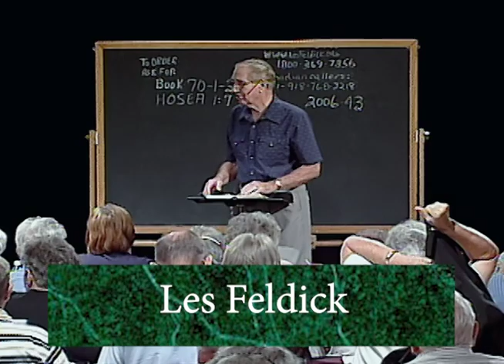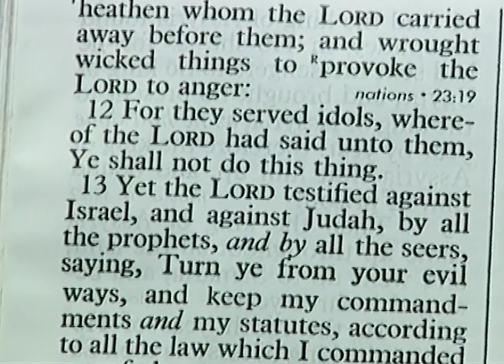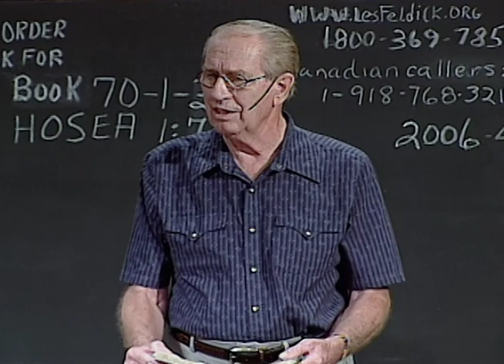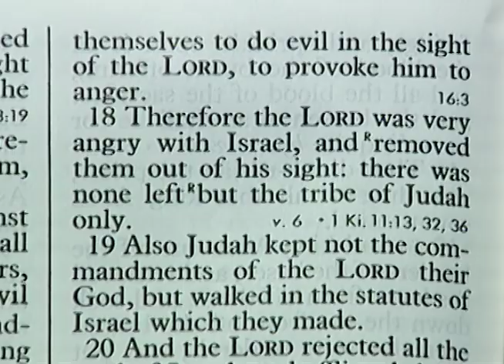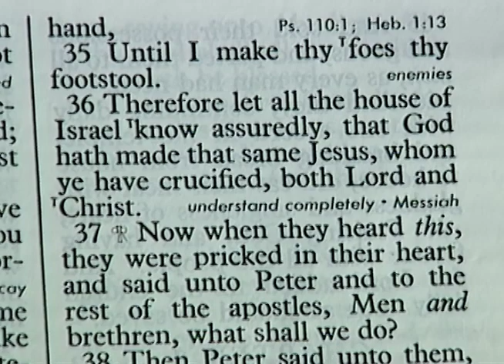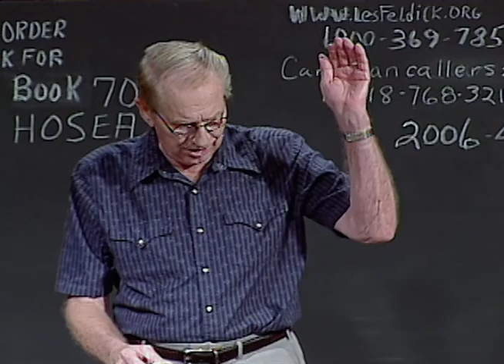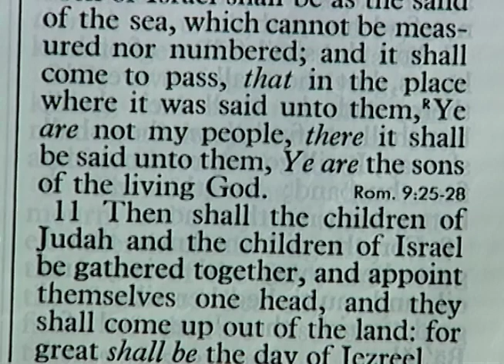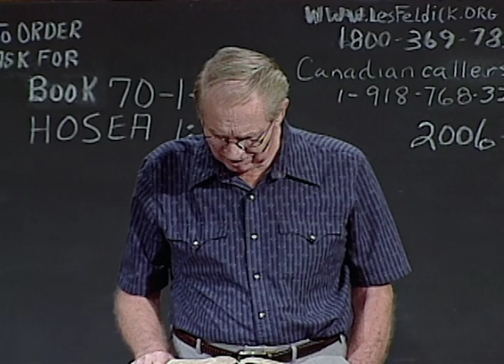Les Feldick - 70-1-3 - Through the Bible Program #2006-43